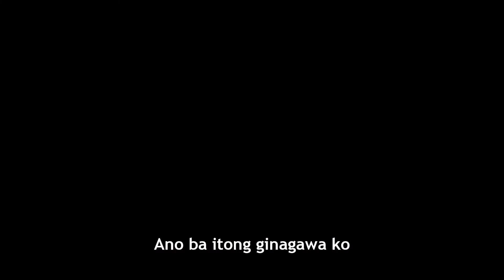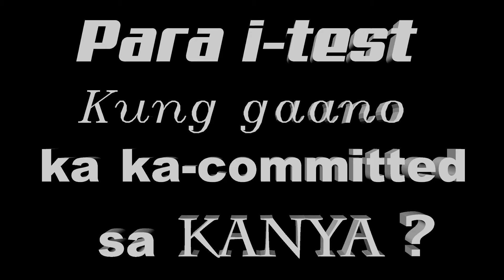FASAD - Short Film trailer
As he grew up  finding answers from his childhood curiosity, Gabriel started facing the world with unguided priorities that made his better plan for his family's future became a failure. This is the reason why he met God and committed his life to be trained to be a faithful follower of Christ. Will this commitment bring his better plan for his family's future to restoration?

Starring:
Jeffrey Palco
Mark Apiado
Ann-jelie Tobias
Von Cyril Pasquin
Jimuel Apiado
Erickson Bello
Gladys Ogatis
Mcneil Palco
Noreen Faithe Puzon
Daniel Gary Gabuat
Romel Ambrocio
Mario Bello Jr.

Directed & Edited By: Michael Andres

Written by: Noreen Faithe Puzon and Amme Rose Blonto

Produced by: Lakas Angkan Ministry - Kabacan